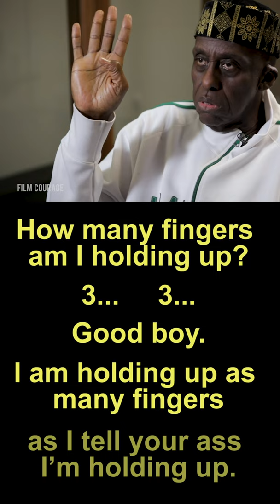Guess How Many Fingers Am I Holding Up - Bill Duke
In this Film Courage video interview, author/actor/filmmaker Bill Duke shares his thoughts on George Orwell's dystopian novel Nineteen Eighty-Four (from 1949).

AUDIO